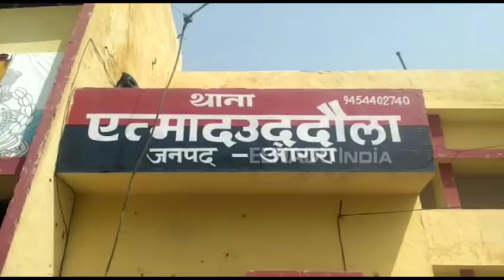छत पर पति कर रहा था अय्याशी, पत्नी के पहुंचते ही भाग गया और पिट गई 'वो'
आगरा: ताजनगरी में पत्नी ने पति को अन्य महिला के साथ रंगरलियां मनाते हुए पकड़ लिया. पत्नी को देखते ही पति तो वहां से भाग गया पर प्रेमिका पकड़ में आ गयी. इसके बाद पत्नी ने प्रेमिका को बुरी तरह पीटा. जिसकेब बाद महिला हाथ जोड़ कर गुहार लगाती रही.